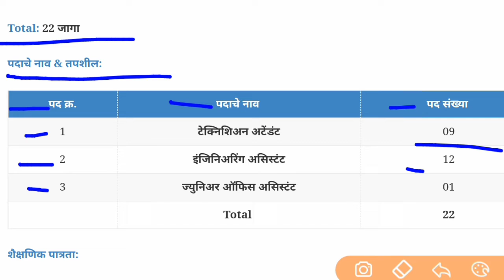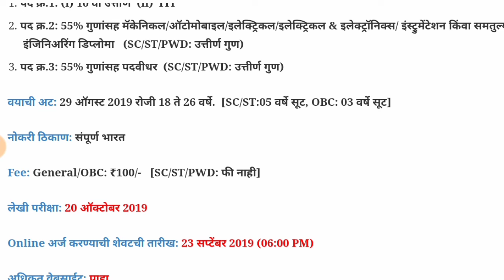(IOCL) इंडियन ऑईल मध्ये विविध पदांची भरती IOCL Recruitment 2019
(IOCL) इंडियन ऑईल मध्ये विविध पदांची भरती

￼Indian Oil Corporation Limited,. IOCL Recruitment 2019 (Indian Oil Bharti 2019) for 22 Non-executives (Technical Attendant, Engineering Assistant & Junior Office Assistant) in Pipelines Division.
iocl recruitment 2019 fresh notification for over 170 apprentice posts announced
iocl recruitment 2019 for chemistry
iocl recruitment 2019 fire safety
iocl recruitment 2019 for accountant
iocl recruitment 2019 free job alert
iocl recruitment 2019 for 137 posts
iocl recruitment 2019 form
iocl recruitment 2019 for cse
apply for iocl recruitment 2019
iocl recruitment 2019 for mba
iocl recruitment 2019 for graduates
iocl recruitment 2019 for iti
iocl recruitment 2019 guwahati
iocl recruitment 2019 gujarat refinery
iocl recruitment 2019 gradeup
iocl recruitment 2019 through gate
iocl recruitment 2019 through gate apply online
iocl recruitment through gate 2019 notification
iocl recruitment gate 2019 advertisement
iocl recruitment gate 2019 apply online
iocl recruitment 2019 through gate link
iocl recruitment 2019 through gate result
iocl recruitment 2019 qualify gate
iocl recruitment 2019 through gate quora
iocl recruitment 2019 hr
iocl recruitment 2019 haryana
iocl recruitment 2019 hall ticket
iocl haldia refinery recruitment 2019
how to apply iocl recruitment 2019
iocl haldia recruitment 2019
iocl haldia apprentice recruitment 2019